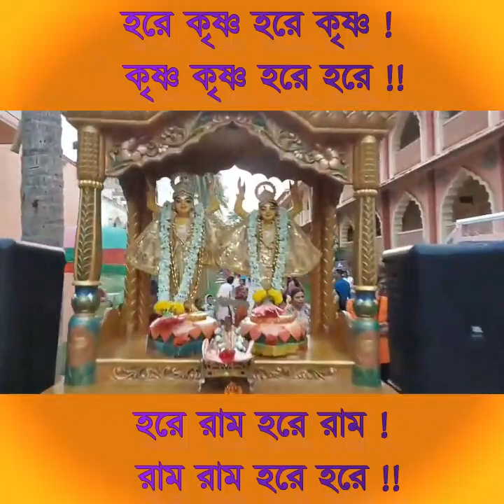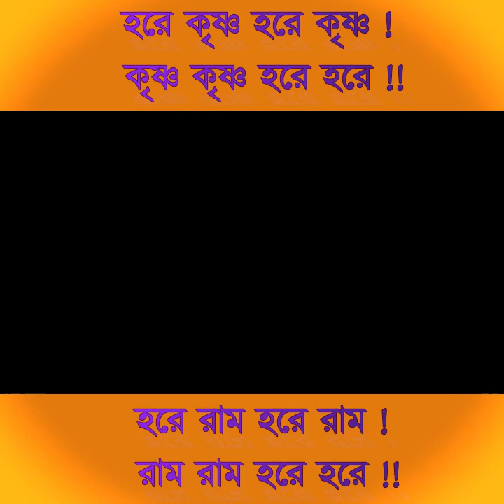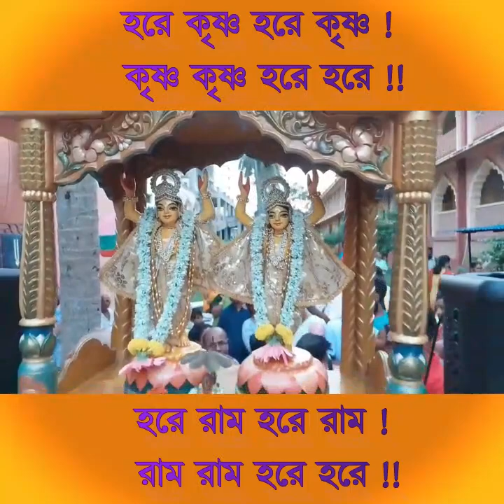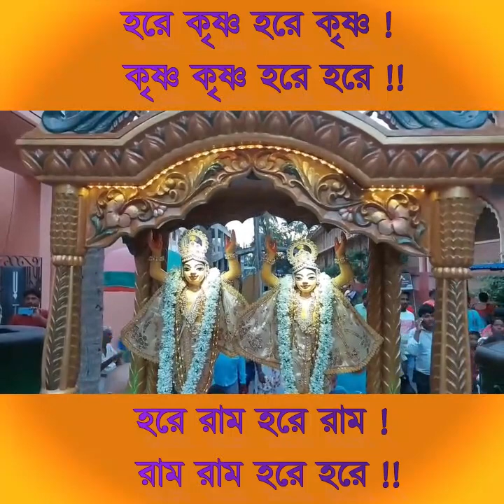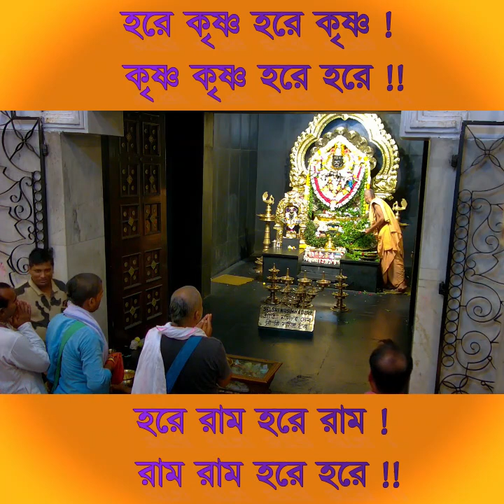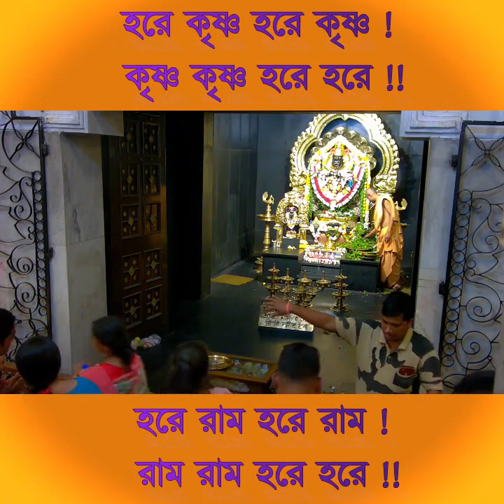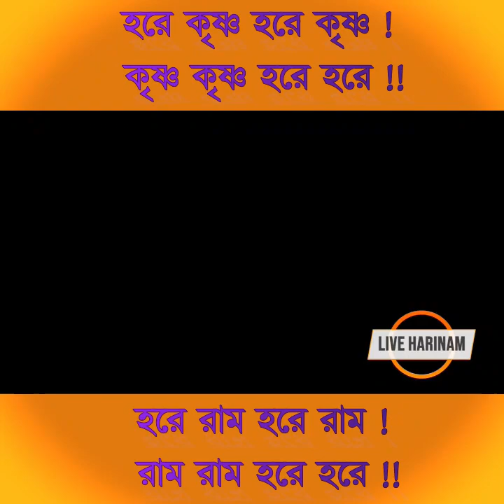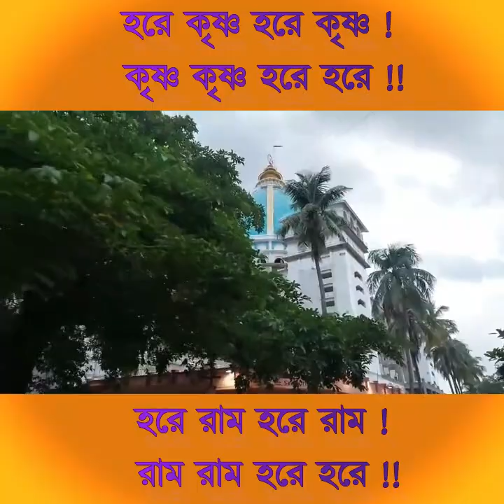Harinam Sankirtan 21 August 2023 | hare krishna